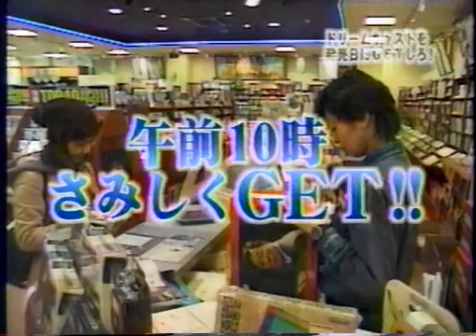TECH EXPRESS 1998 12 09